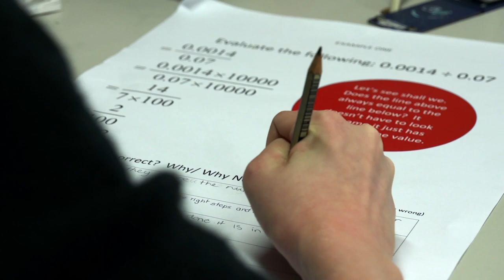Year 7 at Penrhos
Explore what it's like to join Penrhos College in Secondary School! In this video we feature two of our Year 7 students, looking at the pastoral program, teaching and learning approach, and co-curricular opportunities on offer at Penrhos. Hear from the students, key staff and some new Year 7 parents.